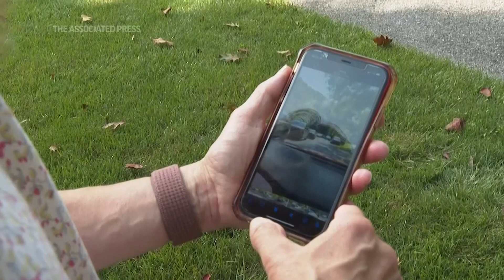Pennsylvania community on edge as escaped prisoner search continues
Residents in a suburban Philadelphia remain on edge as authorities continues searching for a convicted murderer who escaped from prison last week. (Sept.6) (AP Video:Tassanee Vejpongsa)